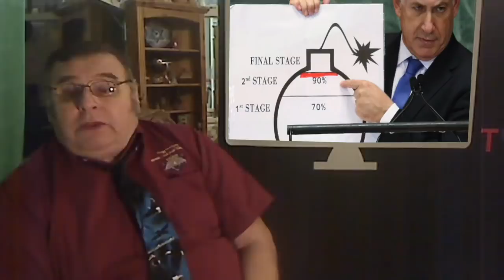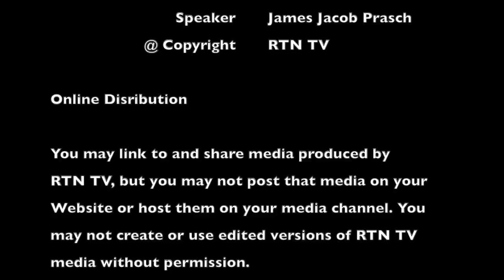Christ Is Returning! Is This the 4th Reich? - Jacob Prasch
Throw out everything you think you know about past history. Close the approved textbooks, turn off the corporate mass media, and whatever you do, don't believe anything you hear from the government. In this video, Jacob, reveals the frighteningly real possibility that today the radical left globally, is becoming the Fourth Reich, the continuation of an ideology thought to have been vanquished more than a half century ago.